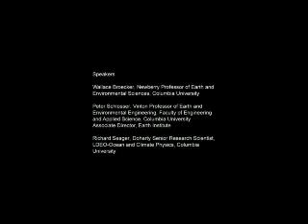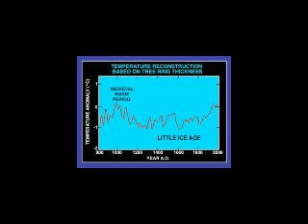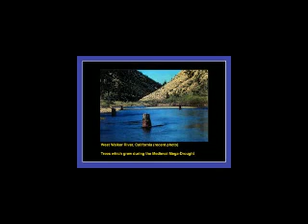Rapid Environmental Change: Past, Present, and Future Part 1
Peter Schlosser, Vinton Professor of Earth and Environmental Engineering, Faculty of Engineering and Applied Science, Columbia University Associate Director, The Earth Institute at Columbia University Wallace Broecker, Newberry Professor of Earth and Environmental Sciences, Columbia University Richard Seager, Doherty Senior Research Scientist, LDEO-Ocean and Climate Physics, The Earth Institute at Columbia University